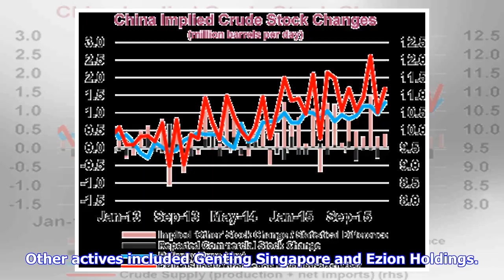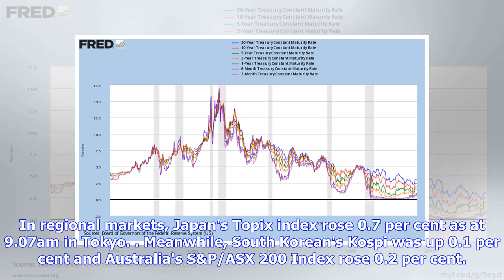Singapore shares open sharply lower on Friday; STI down 1% to 3,223.3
SINGAPORE - Singapore shares fell sharply when trading began on Friday (July 6), with the Straits Times Index down 1 per cent or 33.41 points to 3,223.3 as at 9.04am. About 42 million shares worth $106 million in total changed hands as losers outnumbered gainers 86 to 43. The most actively traded stock was Metech International, which fell $0.001 to $0.002 with 75.1 million shares changing hands. Other actives included Genting Singapore and Ezion Holdings. Among active index stocks, DBS was down ...